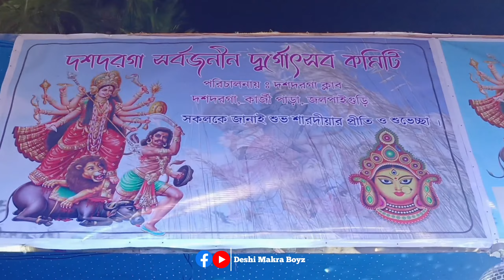দশদরগা স্টেজ প্রোগ্রাম 😍🔥 || রাজবংশী কমেডি ভিডিও